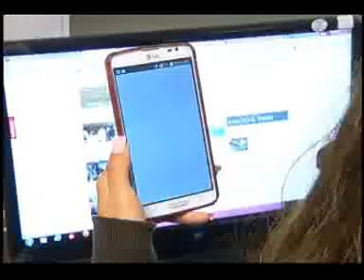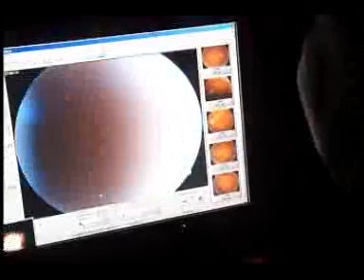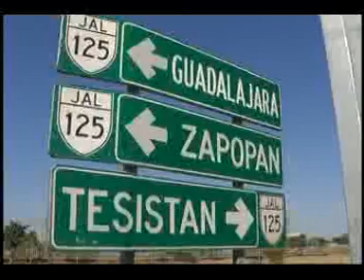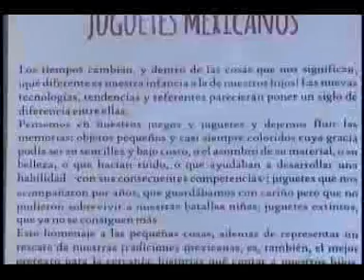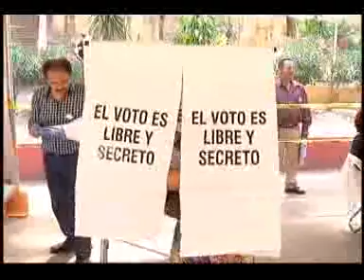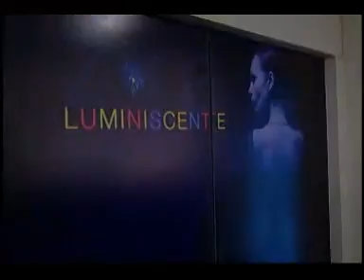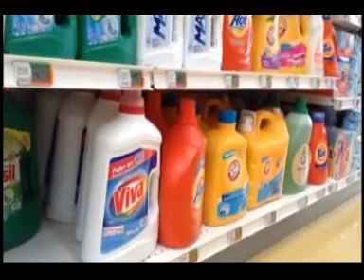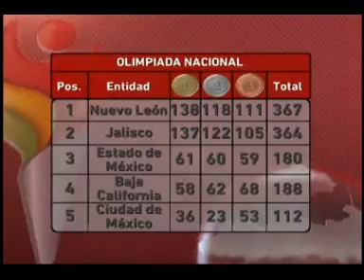Noticias Desde la Calle 12 05 15